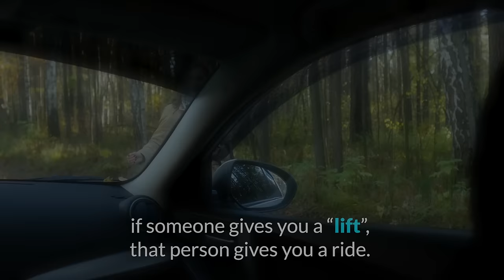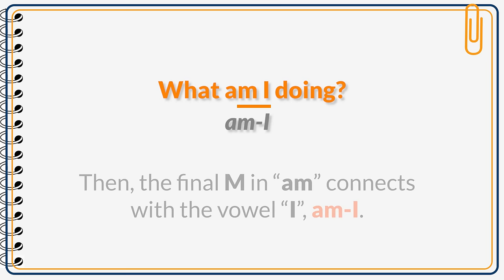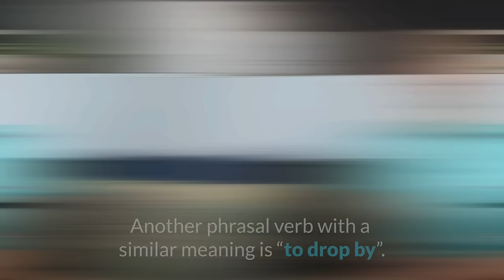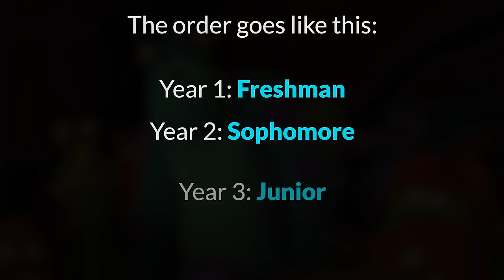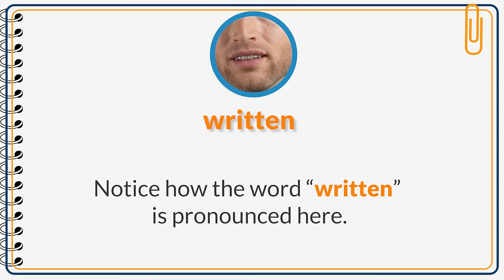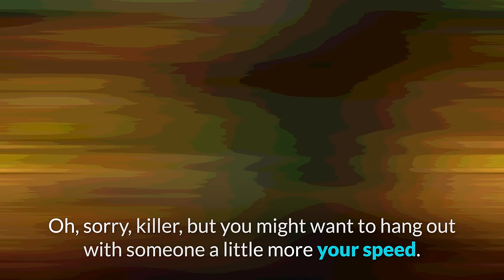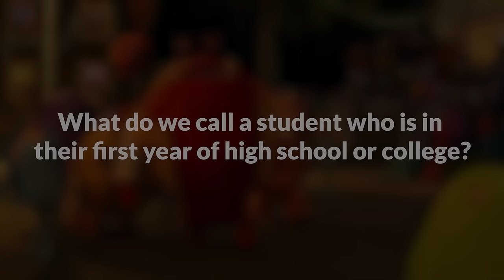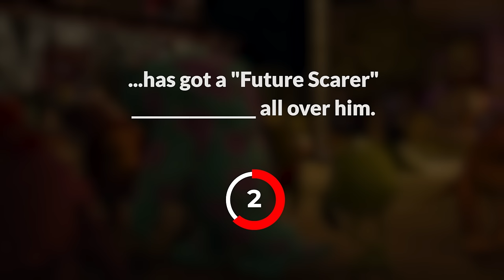Learn English with DISNEY | Monsters University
Let's learn English with the sequel to a classic Disney Pixar animation, Monsters University!